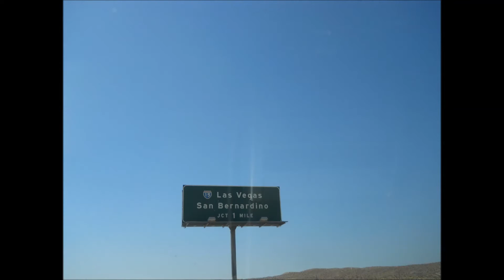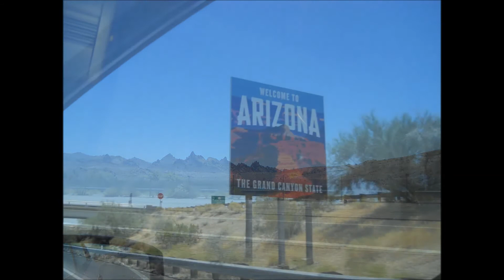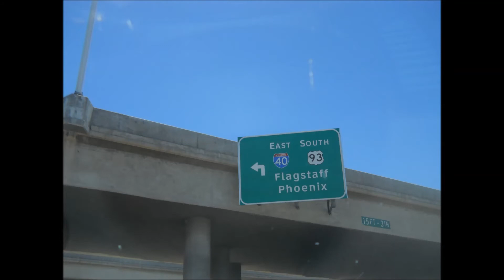SC to Prescott drive 7 6 20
Santa Cruz to Prescott drive